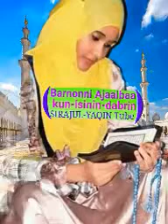Barnoota_Ajaahibaa_Sagalee_Obboleettii_Keenyaatokkoon_Namuu_Gabbuusaa_Caqasaa??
Kessafuu Shamarran keenya hundi kessanuu me sagalee Obboleettii kessanii kana buusaa dhaggeeffadhaa waan hedduu tokko hamilee namatti horu woyiiti
SIRAJUL-YAQIN Tube